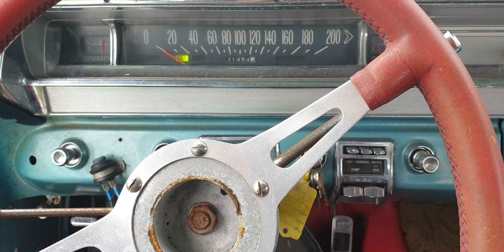PONTIAC 2347 2 D COUPE, 1962, 263 hk